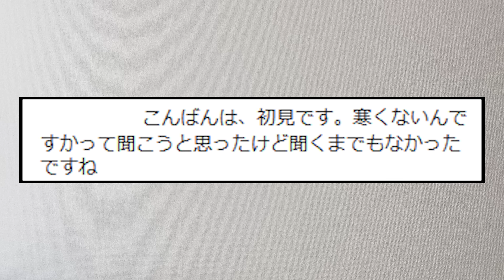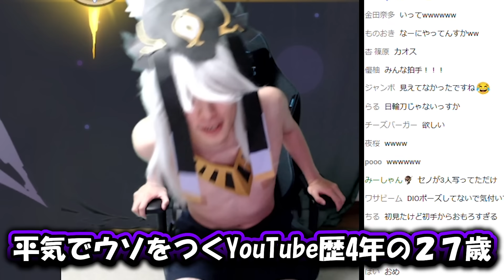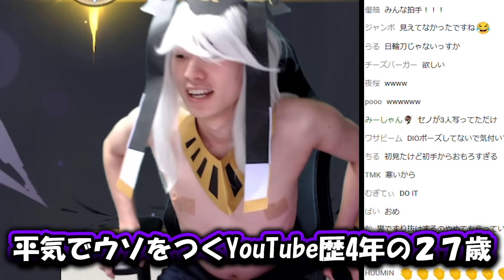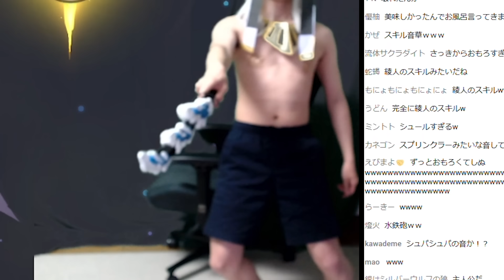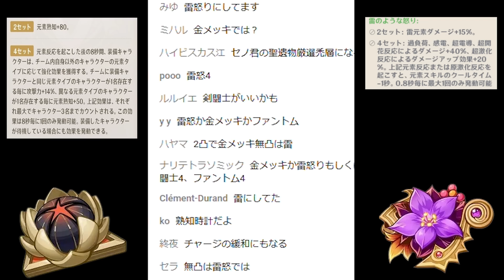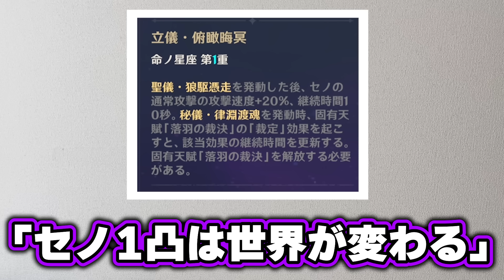過去最高にグロい引きをしてしまうセノ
ウチのお兄様は強いよ…持ってないけど